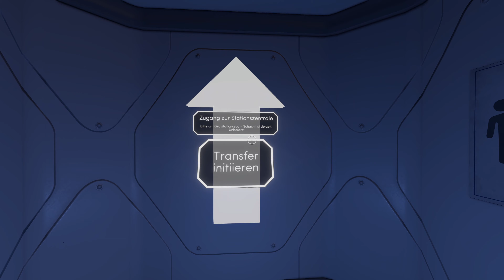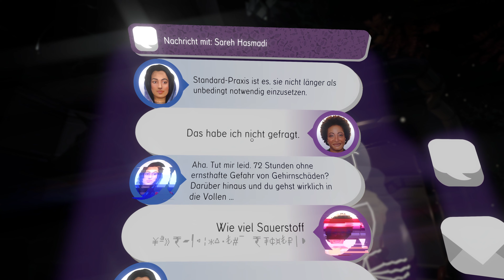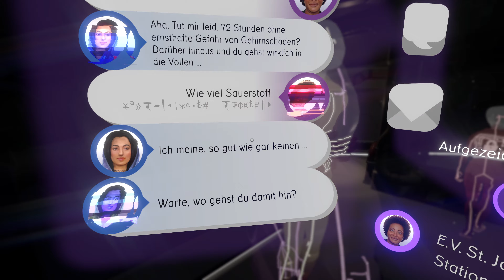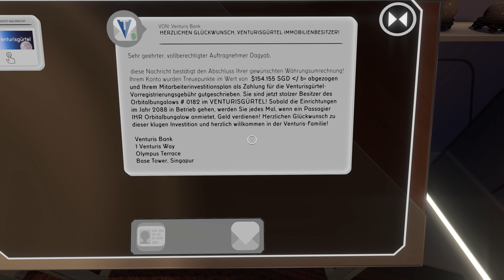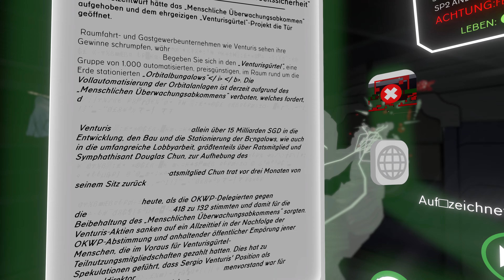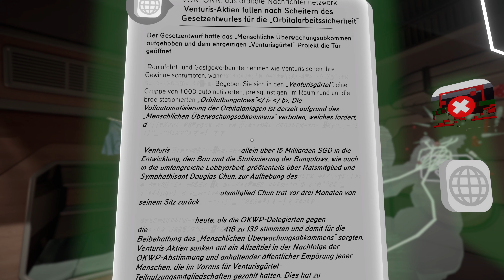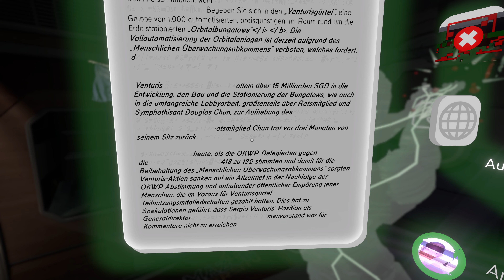Krisensitzung | Tacoma #003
➤ Entwickler: Fullbright
➤Publisher:  Fullbright